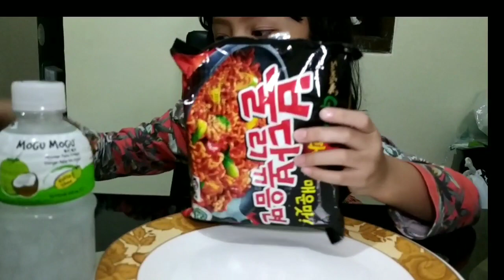ASMR SAMYANG + BON CABE + MOGU MOGU | EATING DRINKING SOUNDS